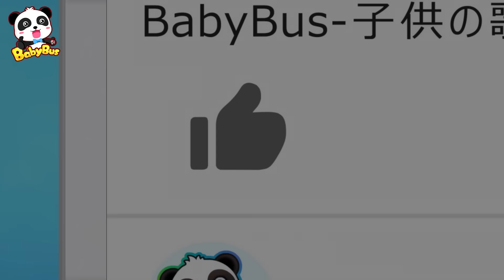わくわく☆しょぼん ゆうえんちにいきたいねこちゃん | ねこちゃんと歌おう | 赤ちゃんが喜ぶ歌 | 子供の歌 | 童謡 | アニメ | 動画 | ベビーバス| BabyBus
00:00 わくわく☆しょぼん
03:03 おすしができあがり☆ぐるぐるまわるおすし
05:28 くるまに色塗りしよう
08:20 キラキラなおけしょう☆おひめさまパーティーへ
11:04 私が一番！☆速いのは誰だ?!
13:30 サプライズエッグ
15:44 しょうぼうかんに変身
18:41  びょういんなんか、こわくない！
21:01 いたずらはいや!

歌詞：
わくわく イェーイェー
わくわく　オ イェー オ イェー
ルンルンランラン　イェーイェー
ゆうえんちにいくぞ

うれしくて　ワハワハハ
おどりだすよ　タンタタタン
まちきれないよ　はやくいこう
きぶんさいこう

がっくりだ　エーンエン
がっかりだ　ウエーン　ウエーン
がっくり　がっかり　しょぼしょぼん
ゆうえんちにいけないよ

かなしくて　ワーワワワーン
あしをジタバタ　ドタドタタン
なんで　いけなくなっちゃうの？
きもちがしょぼん

なかないで　よしよし
がっかりしないで　よしよし
パパが　ぎゅっとしたげる
げんきをだして

たのしいことかんがえよう
ごっこあそびもたのしいよ
ゆうえんちは　またこんど
かならずいこう

ついにこれたよ